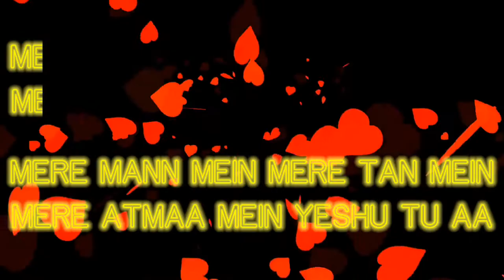mere mann mein//new whatsapp status video//Christian status video//jisu//RabinsonHembram